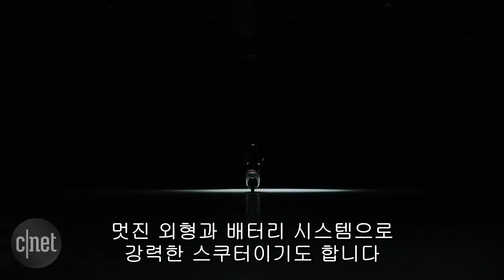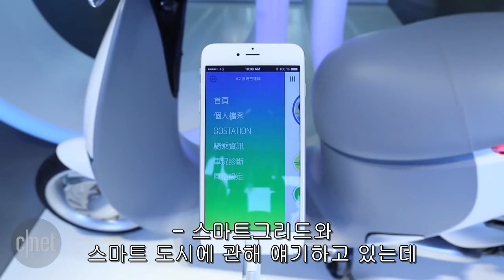대만서 시동 건 스마트 스쿠터 고고로, 이유는⋯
스마트 스쿠터 고고로는 올 초 열린 CES 2015에서 첫 등장했다. 최고 시속은 약 96km/h로 완충시 100km를 주행할 수 있다. 80개의 스마트 센서가 있어 배터리부터 스쿠터의 주행에 필요한 정보와 이상 상태를 디지털 대시보드를 통해 확인할 수 있다.

이 스쿠터는 주행에 필요한 동력을 공급받는 배터리를 전용 충전소에서 통째로 교체한다. 안장 내부에 장착된 두 개의 배터리는 각각 9kg으로 쉽게 교체할 수 있다.

고고로가 첫 무대로 삼은 곳은 대만 타이페이다. 대만은 1인당 1 스쿠터가 보급되어 있을 정도로 보급률이 높고 각종 부품과 반도체를 생산하는 기업이 밀집해 있어 상당한 이점을 지녔다.